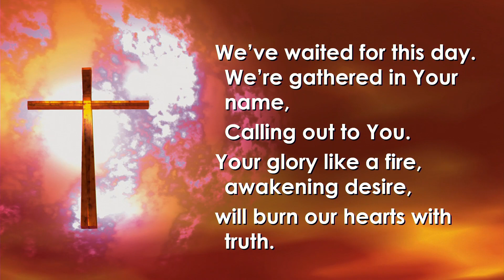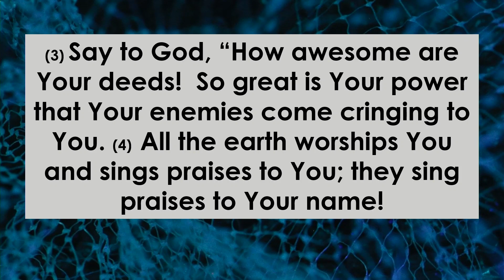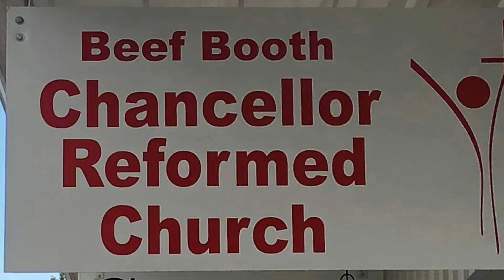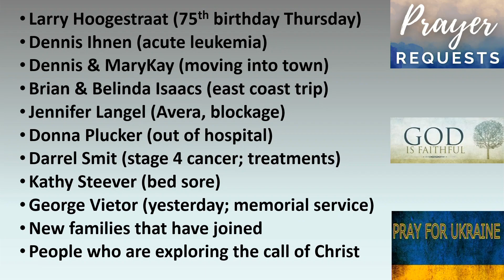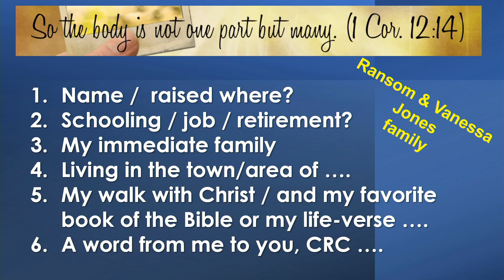CRCService20August2023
Our Praise Team led us in a 4 song prelude -- setting the stage for us to enter in to the Lord's gates with praise!  Kathy de Waard played the postlude on the piano, and the PW team led us in 3 songs during our hour.  3 families (Hanes, Jones, Weideners) joined the church this day.  Psalm 66 -- part 4 -- "Stop and let me tell you what the Lord has done for me" -- was our jump-off point for testimonials.  A great congregation with a great commitment to loving our great and good Lord and to loving others in Christ.